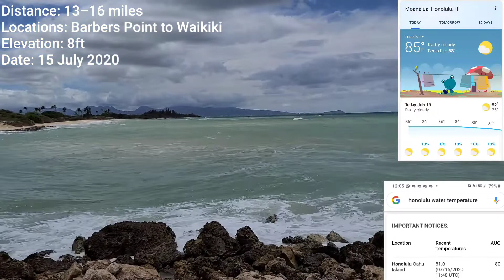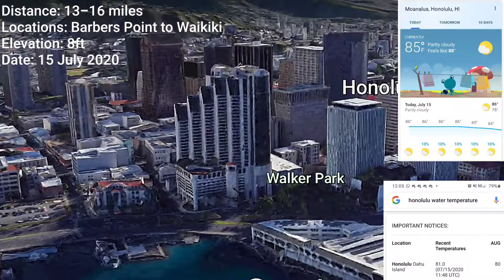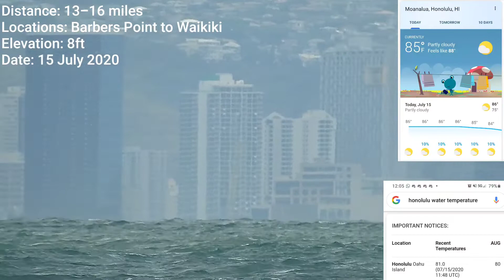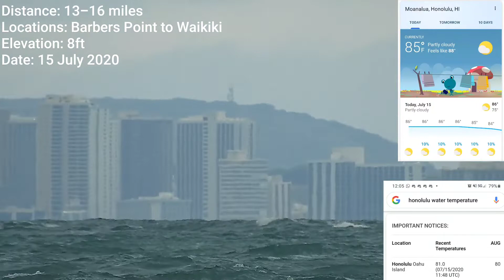Day 4 Barbers Point To Waikiki Observation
Observing the effects of Earth's curvature over water.